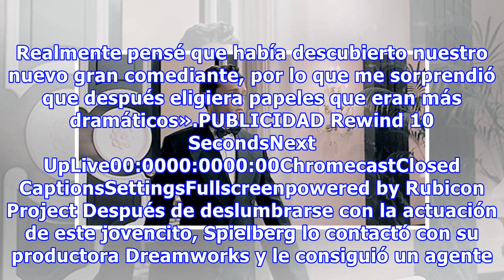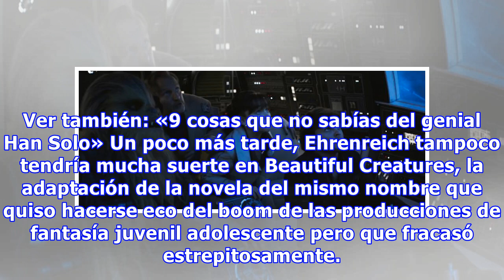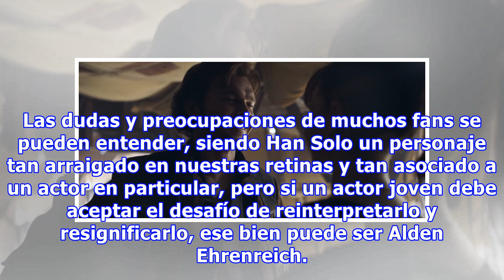A los 13 grabó un video, lo vio Spielberg y hoy es el nuevo Han Solo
Alden Ehrenreich está a punto de convertirse, a sus 28 años, en una gran estrella hollywoodense reconocida a nivel mundial. Esta oportunidad para el actor viene acompañada, como se sabe, por un desafío monumental. Ehrenreich deberá encarnar uno de los personajes más icónicos de la cultura popular, p...